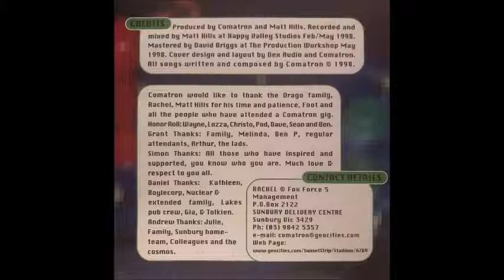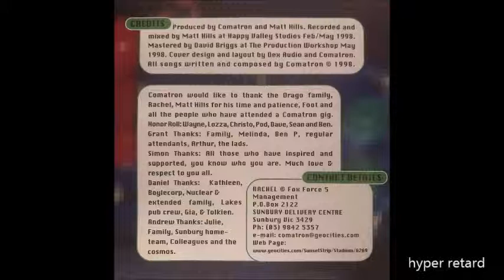comatron - the way of the tron - [3] hyper retard (1998)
Recorded, mixed and produced by Matt Hills and comatron at Happy Valley Studios. comatron are daniel, simon, andrew and grant